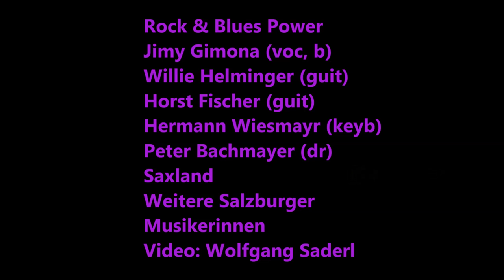Rock & Blues Power 2015 Willie Helminger & Band "The House Is Rockin"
Beschreibung: Rock & Blues Power im Rockhouse Salzburg
                        am 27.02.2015 mit Jimy Gimona (voc, b)
                        Willie Helminger (guit), Horst Fischer (guit)
                        Hermann Wiesmayr (keyb) Peter Bachmayer (dr)
                        Saxland & Weitere Salzburger Musikerinnen.